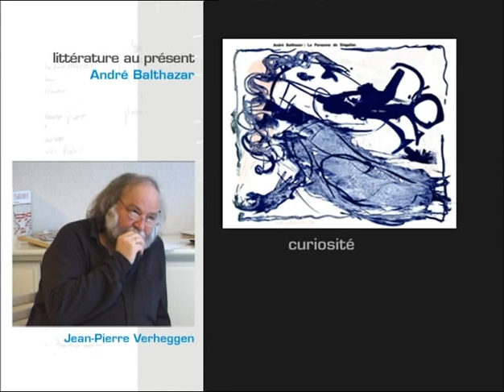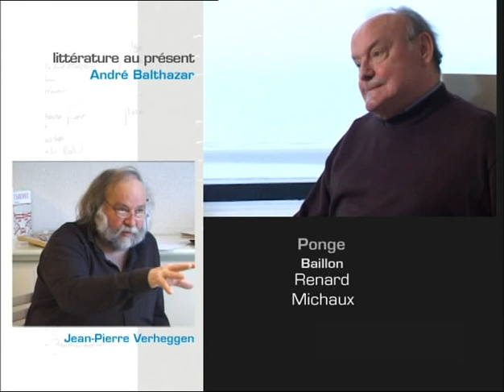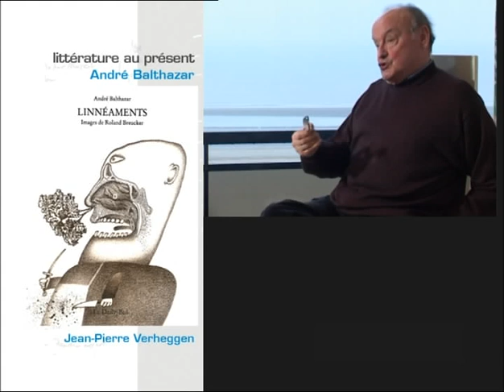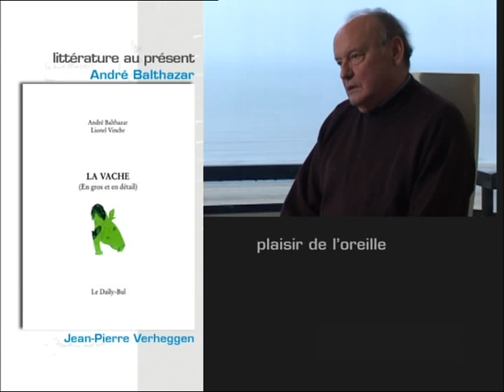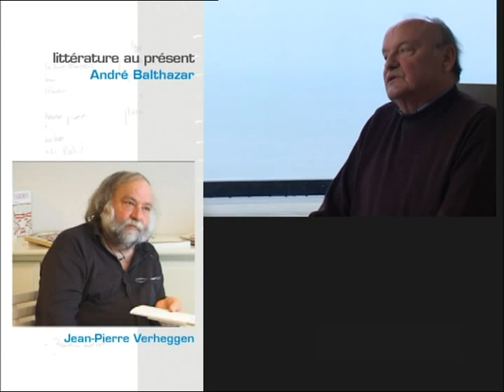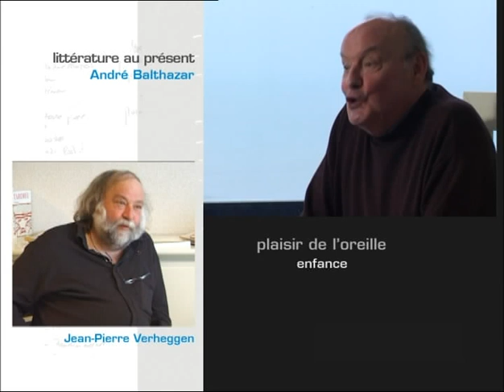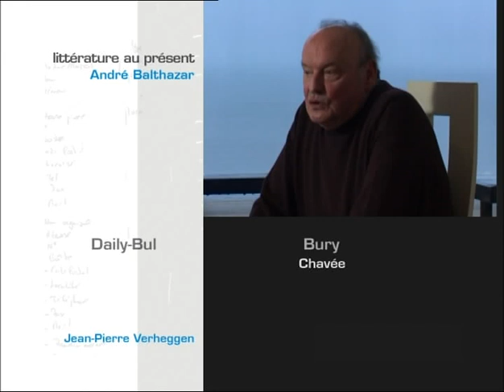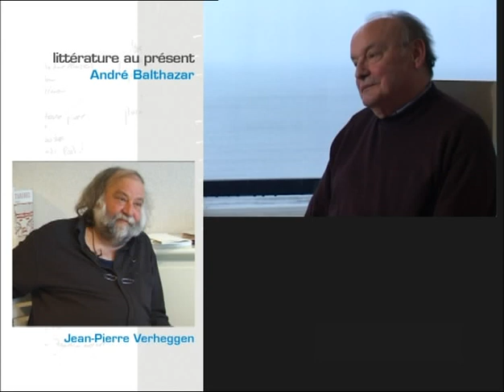Littérature au présent : André Balthazar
Jean-Pierre Verheggen s'entretient avec André Balthazar